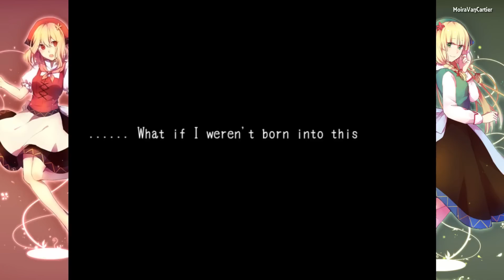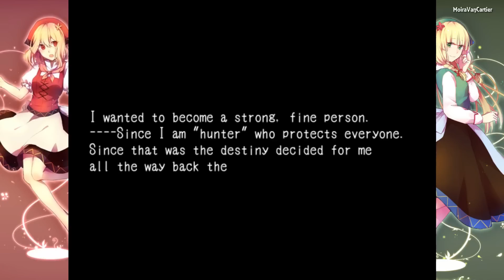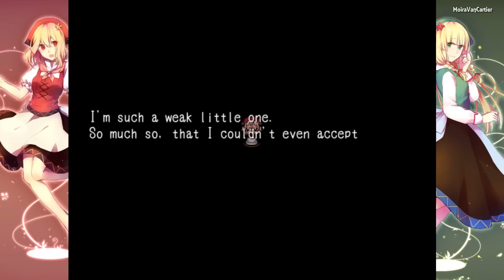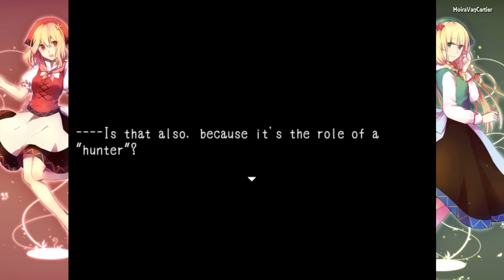Fantasy Maiden's Odd Hideout - Cambiare il proprio destino - Ep.15 - [Gameplay ITA]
In questo episodio di Fantasy Maiden's Odd Hideout: vedremo l'ultima scelta, in cui Ber deciderà di cambiare il proprio destino.